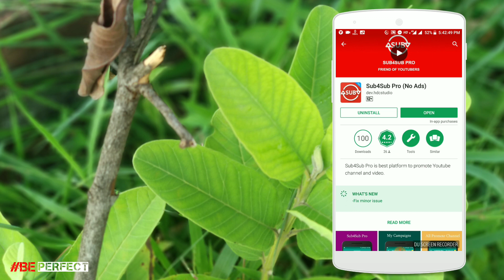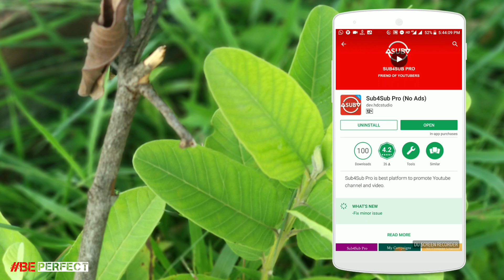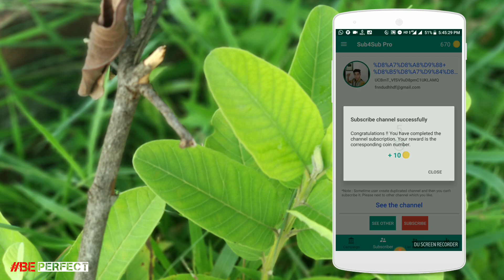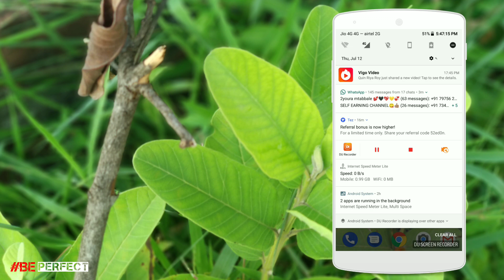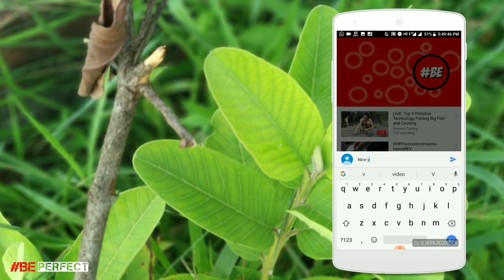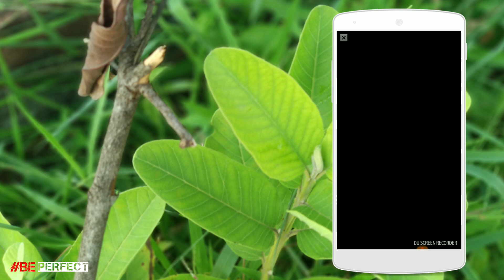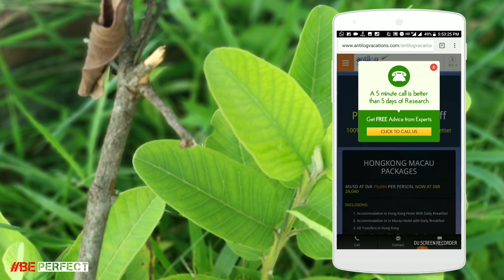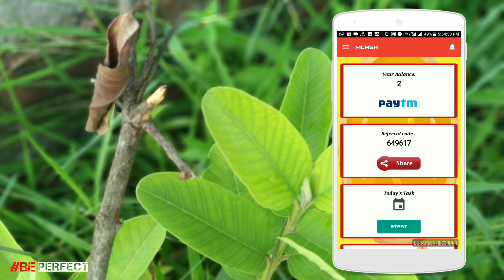sub4sub pro apk hack app| 👇Download👇 here 👈| From :-)